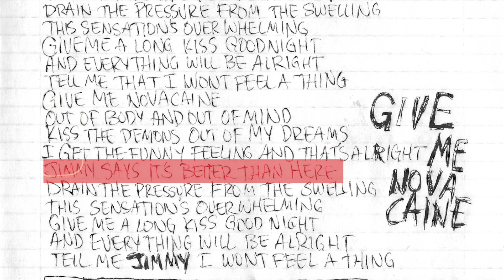Song by Song // American Idiot - Green Day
Si les gustaría que hablara de alguna banda en especial pueden pedirla en los comentarios (: